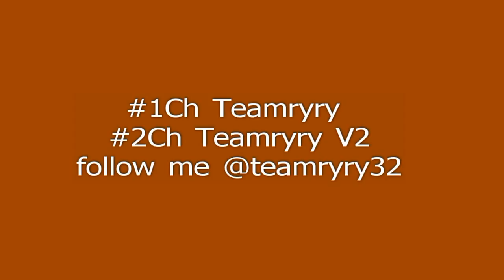Ryry Vlogs 26 Notre Dame vs texas longhorns